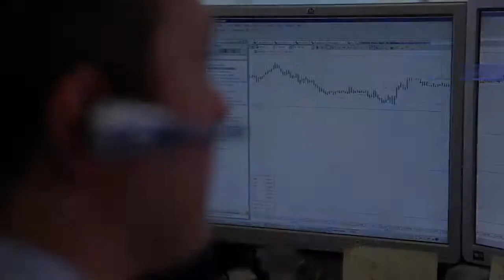An introduction to H2O Markets by Richard Farleigh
Richard Farleigh, a highly successful Hedge Fund Manager and Derivative Trader, is no mere figurehead. His ideas and understanding are fundamental to H2O Markets, the way it operates and the advice it gives. Robustly critical of much that he sees in current CFD and Forex trading, he believes the industry now has too comfortable a relationship with its clients and relies on them to unquestioningly accept advice of limited merit.

A derivative advisory brokerage based in the City of London that provides research, analysis and advice, H2O Markets offers a full range of CFD, FX and Share Trading services.